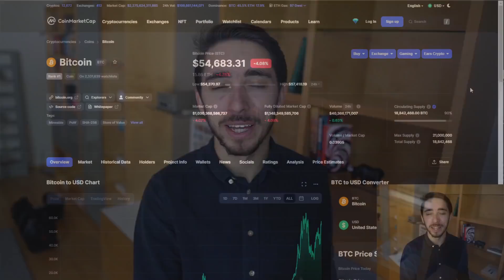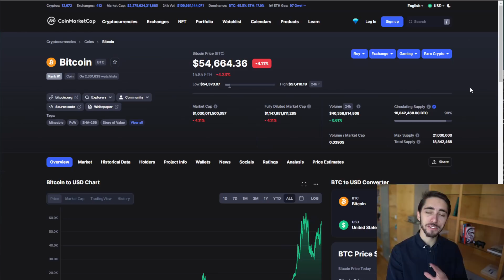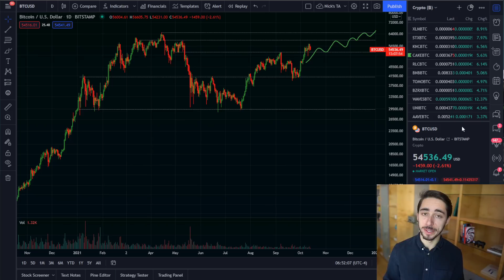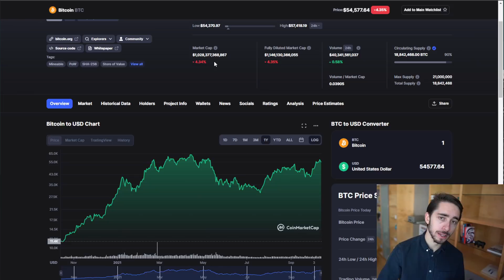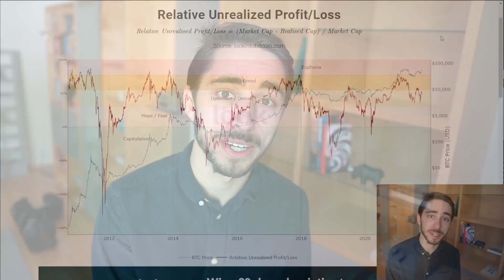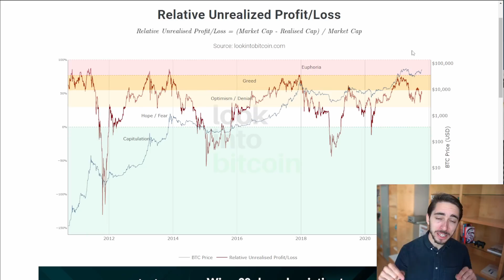Bitcoin Data Science | Why $150-200K Is Likely For This Cycle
Looking to buy your first crypto? Try Digifox 🦊📈➡️

BTC: bc1q2z6gutp5v0jjmt6puafkefsut9mpx47uwv2d9g
ETH: 0x043aB5c309f18ef2fB9324A5f29f328D2F70c908